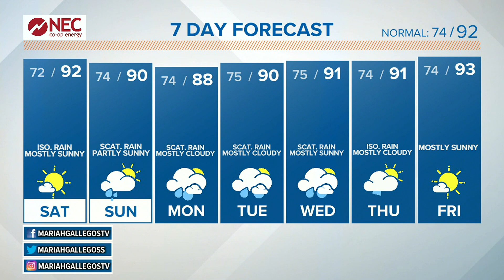Mariah Gallegos Weekend Forecast 09-11-21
Tropical Wave moves over the Yucatan Peninsula and into the southwestern portion of the Gulf of Mexico.